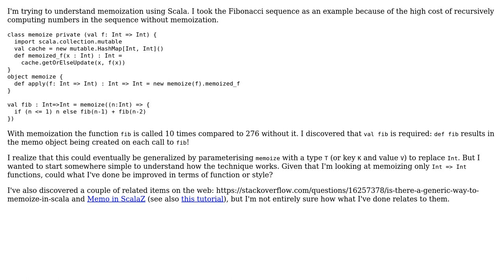Code Review: Memoization of Fibonacci using generic Int =› Int helper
With thanks & praise to God, and with thanks to the many people who have made this project possible! | Content (except music & images) licensed under CC BY-SA | Music | Images & others | With thanks to user TooTone user Filippo Vitale and the Stack Exchange Network Trademarks are property of their respective owners. You are responsible for your own actions.